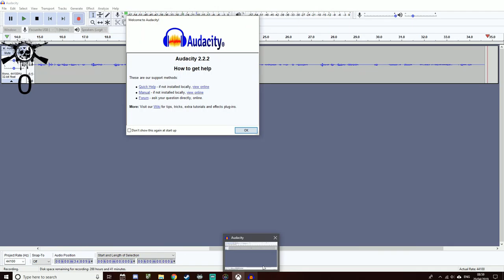Fallout 76 Playthrough Day 59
It's day 59 in Appalachia and today continue our mission what was given to us by Abbie and we explore Thunder Mountain power plant.